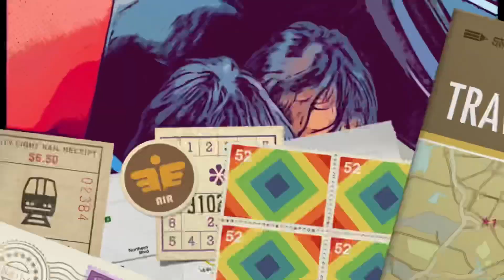kumpulan vidio short albi fahri channel mamah ku MARAH 😱 !!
albi dan teman2 sedang bermain di halaman rumah langsung mamah albi datang dan marah suruh beresin semua yang berantakan..

seperti apa keseruan nya albi dkk beresin mainan pakai espacator,tonton sampai selesai ya.